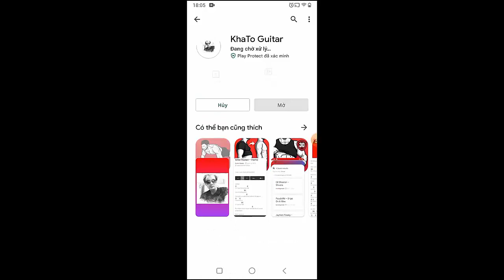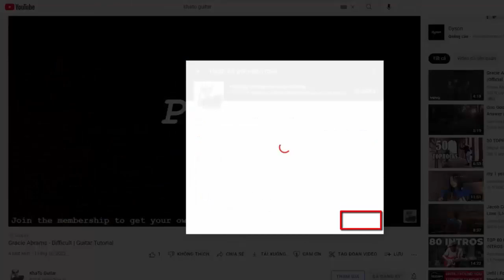Taylor Swift - You Are On Your Own Kid | Guitar Tutorial